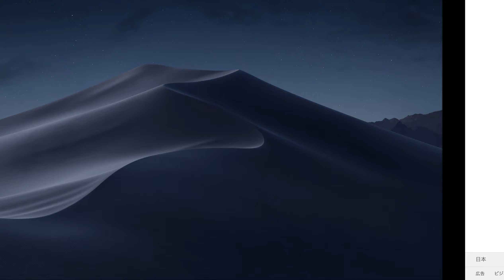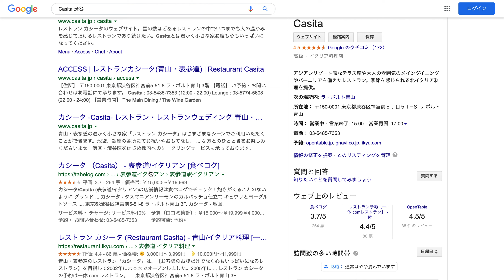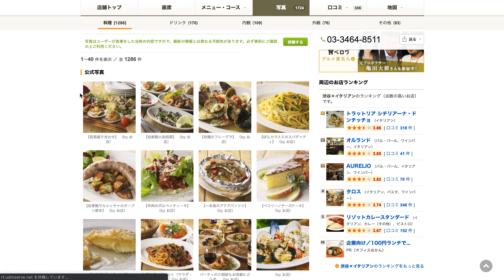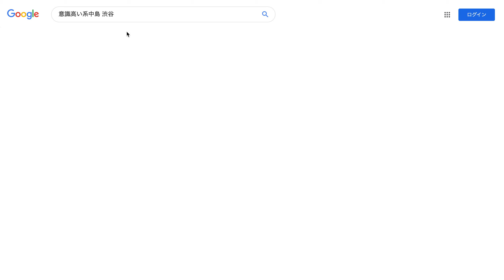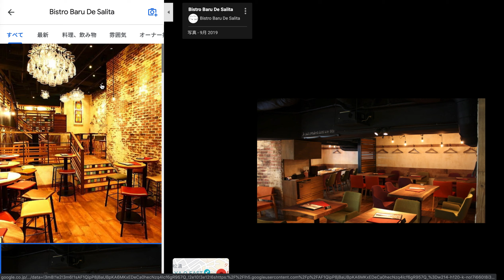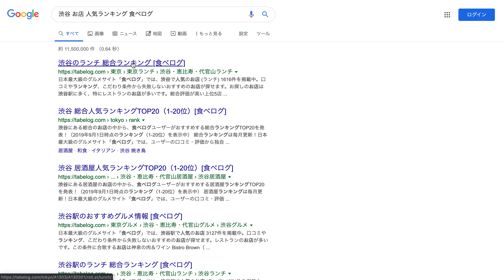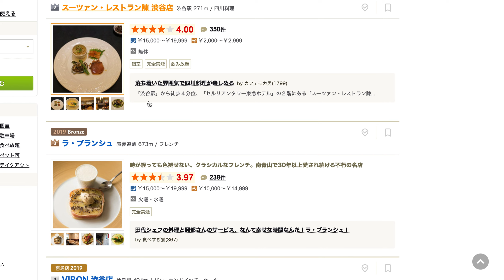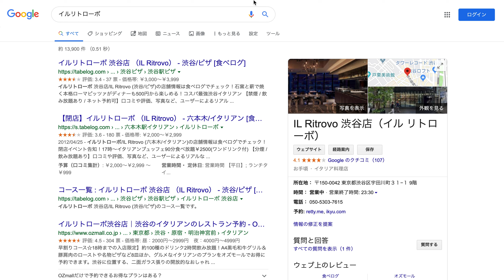「渋谷のレストラン」をググる！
【ググりチャンネル】
なかのひと→意識高い系中島